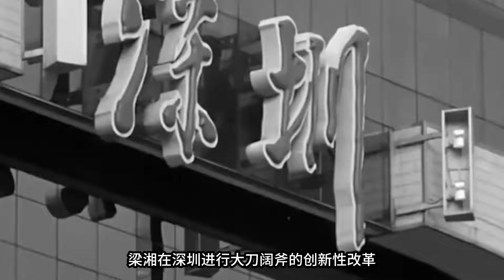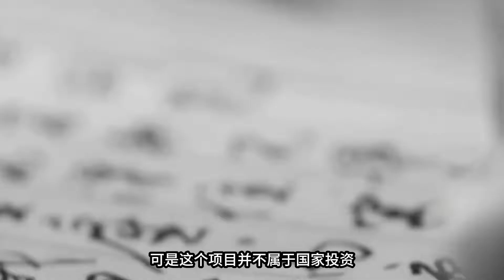79年，讓誰去當深圳一把手？鄧小平推薦一人，五年后創造深圳速度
79年，讓誰去當深圳一把手？鄧小平推薦一人，五年后創造深圳速度

No.1 | 抗日戰爭初期日軍迅速推進，占領大半中國，為何38年后就停滯不前

No.4 | 湄公河血案過去整整11年，如今金三角已經沒有毒販敢殺中國人了